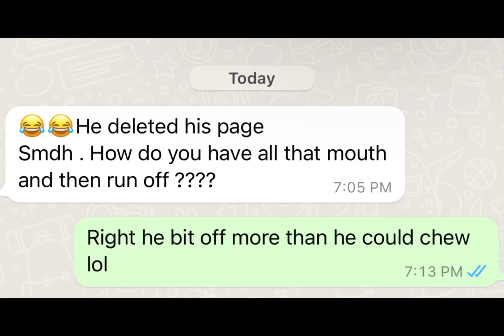HAITIAN BOKOR ADDRESSES “SO AND SO” “YOU CAN RUN BUT YOU CAN HIDE” NOW LOOK AT YOU